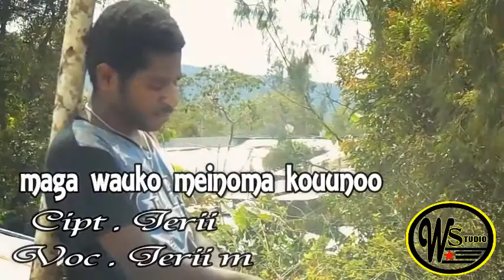Enago ko meinoma kouya (studio idege) jermox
Cpt :jermox